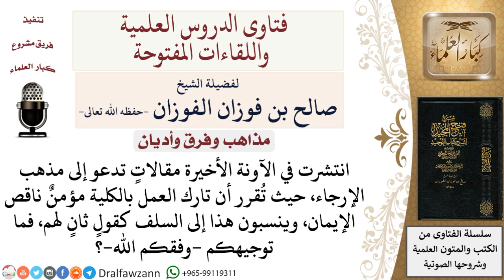ما حكم قولهم بأن تارك الإيمان بالكلية مؤمن ناقص الإيمان، وينسبونه للسلف؟ لمعالي الشيخ صالح الفوزان